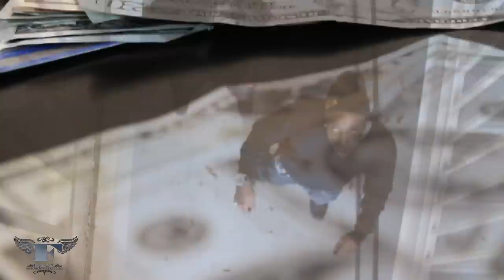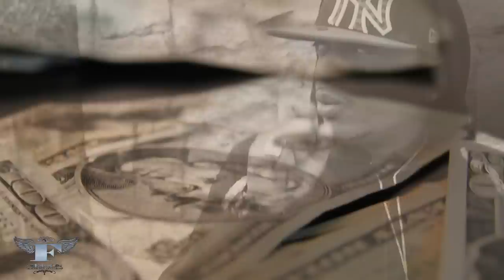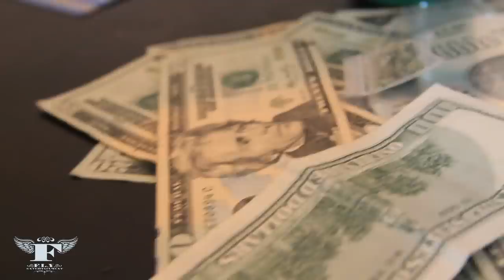‪Bubble Eye aka Bubbles "Act A Fool" Official HD Video | Visual By @SEVVYN‬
Shot/Cut by TWITTER.COM/SEVVYN

Follow BUBBLE EYE aka BUBBLES and F.L.Y. ENT ON TWITTER:
Twitter.com/Bubbles063
Twitter.com/BigHomieDoe
Twitter.com/_FLYENT_
Twitter.com/1987RudeBoiKing
Twitter.com/BossWoo
Twitter.com/PlagaDaRasta

Twitter.com/YoHoodzObama